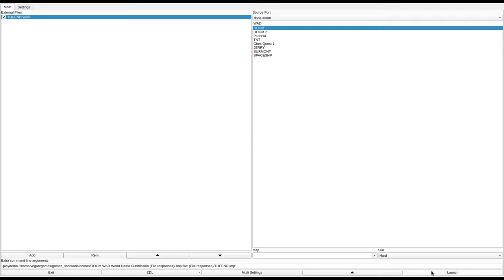DOOM 1 - THEEND.WAD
called "THEEND.WAD" in the /idgames FTP.
created by Kevin Haley on July 3rd, 1994.
from the .txt file included with the WAD:
"A blast-fest ending level for Episode 3. Designed esp. for multi-player games with lots of monster action."